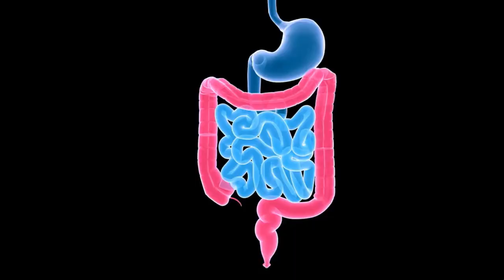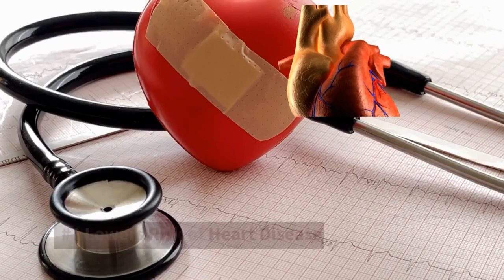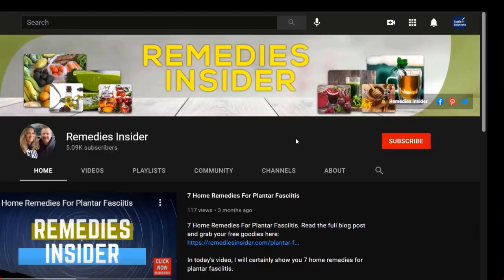7 Health Benefits of Cinnamon And Honey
7 Health Benefits of Cinnamon And Honey: Home Remedies For Bleeding Gums Pick up your FREE A to Z Guide Full of over 200+ Home Remedies.

Honey and cinnamon are two of the most popular natural remedies on the planet. They have been used for centuries to treat a wide variety of ailments, and recent research has shown that they may actually have some health benefits. Here are seven health benefits of honey and cinnamon:

1. They Can Boost Your Immunity

Honey and cinnamon are both rich in antioxidants, which can help to boost your immunity. Cinnamon in particular has been shown to help fight off infections, and honey can help to soothe a cough or sore throat.

2. They Can Help with Weight Loss

Honey and cinnamon can both help with weight loss. Cinnamon helps to regulate blood sugar levels, which can help to reduce cravings, and honey can help to boost your metabolism.

3. They Can Help to Reduce Inflammation

Honey and cinnamon both have anti-inflammatory properties. This can help to reduce inflammation throughout the body, and may help to reduce the risk of some chronic diseases.

4. They Can Help to Improve Digestion

Honey and cinnamon can both help to improve digestion. Cinnamon can help to stimulate digestive juices, and honey can help to soothe the digestive tract.

5. They Can Help to Reduce Cholesterol

Honey and cinnamon can both help to reduce cholesterol levels. Cinnamon helps to reduce LDL (bad) cholesterol, and honey helps to increase HDL (good) cholesterol.

6. They Can Help to Prevent Cancer

Honey and cinnamon both have anti-cancer properties. Cinnamon helps to kill cancer cells, and honey helps to boost the immune system.

7. They Can Help to Improve Your Skin

Honey and cinnamon can both help to improve your skin. Cinnamon helps to reduce acne, and honey is a natural moisturizer.